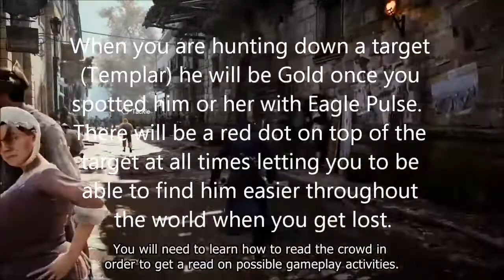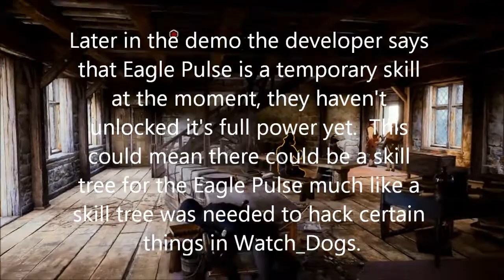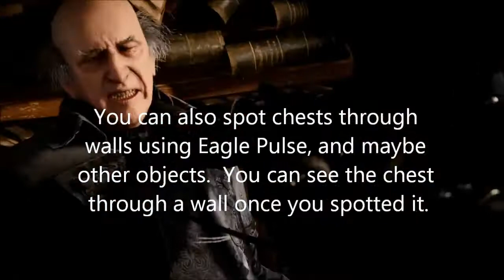Assassin's Creed Unity: Eagle Pulse All Details!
This video will tell you all you need to know about Eagle Pulse in Assassin's Creed Unity.